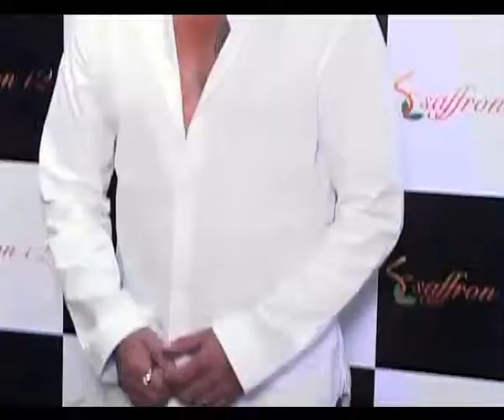Apex court dismisses Sanjays plea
The Supreme Court Friday dismissed Bollywood actor Sanjay Dutt's plea seeking review of its judgement on his conviction and five-year jail term.